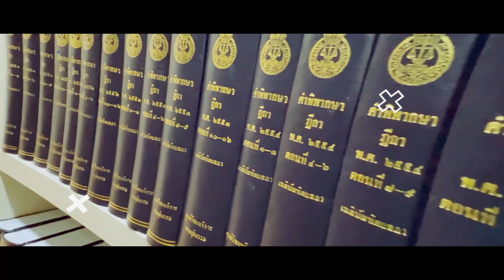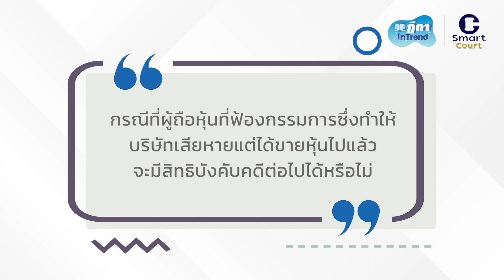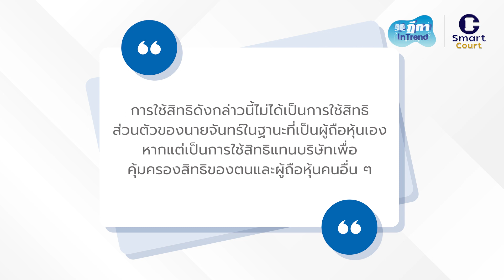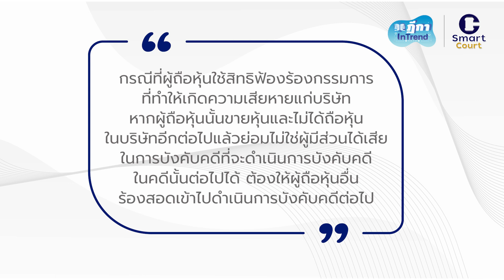ฎีกา InTrend Ep.145 ผู้ถือหุ้นที่ฟ้องกรรมการซึ่งทำให้บริษัทเสียหายแต่ได้ขายหุ้นไปแล้วจะมีสิทธิ...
ฎีกา InTrend Ep.145 ผู้ถือหุ้นที่ฟ้องกรรมการซึ่งทำให้บริษัทเสียหายแต่ได้ขายหุ้นไปแล้วจะมีสิทธิบังคับคดีต่อไปได้หรือไม่
Guest Host :  สรวิศ  ลิมปรังษี
ที่ปรึกษา :  สรวิศ  ลิมปรังษี, สุริยัณห์  หงษ์วิไล, ทัสสญุชุ์  กุลสิทธิ์ชัยญา, ณัฐสิมา  อนันทนุพงศ์
Show Creator :  ศณิฏา  จารุภุมมิก
Episode Producer & Editor  : ศณิฏา  จารุภุมมิก, รวิภา กิ่งจักร์
Sound Designer & Engineer : กฤตภาส  ทองแจ้ง, กิติชัย โล่สุวรรณ
Coordinator & Admin : โสรัตน์  ไวศยดำรง, สุพัตรา ขำมีศักดิ์, สุภาวัชร์  ดลมินทร์
Art Director  : สุภาวัชร์  ดลมินทร์, ปันจารีณ์ สุวรรณโภชน์, กนกกูล วสยางกูร
Webmaster  : ผุสชา  เรืองกูล, วชิระ  โรจน์สุธีวัฒน์

     ตามปกติการเป็นผู้ถือหุ้นในบริษัทมีสิทธิได้รับเงินปันผลจากบริษัทได้ แต่นอกเหนือจากนั้น การจะใช้สิทธิอย่างไรเกี่ยวกับบริษัทที่ตนถือหุ้นอยู่จะต้องเป็นกรณีที่กฎหมายให้อำนาจไว้โดยเฉพาะ โดยเฉพาะหากเป็นสิทธิที่บริษัทมีอยู่ย่อมต้องให้บริษัทใช้สิทธิเอง เนื่องจากถือว่าบริษัทมีสภาพนิติบุคคลที่แยกต่างหากจากผู้ถือหุ้น ปัญหาที่จะนำมากล่าวถึงในตอนนี้จะเป็นกรณีที่ผู้ถือหุ้นที่ฟ้องกรรมการซึ่งทำให้บริษัทเสียหายแต่ได้ขายหุ้นไปแล้วจะมีสิทธิบังคับคดีต่อไปได้หรือไม่
     นายจันทร์เป็นผู้ถือหุ้นในบริษัทแห่งหนึ่ง โดยถือหุ้นอยู่ 10,000 หุ้น ต่อมานายจันทร์ทราบว่านายอังคารซึ่งเป็นกรรมการบริษัทดังกล่าวได้โอนเงินออกจากบริษัทไปจำนวน 1,000,000 บาท เพื่อไปใช้จ่ายส่วนตัว นายจันทร์ได้ร้องเรียนไปยังบริษัทเพื่อให้ดำเนินการเรียกร้องเงินคืนจากนายอังคาร แต่บริษัทไม่มีการดำเนินการใด ๆ เนื่องจากเกรงใจนายอังคารที่เป็นกรรมการบริษัทอยู่
    นายจันทร์จึงได้ฟ้องนายอังคารต่อศาลขอให้บังคับนายอังคารคืนเงินจำนวน 1 ล้านบาทคืนบริษัท พร้อมดอกเบี้ย
     ศาลพิพากษาให้นายอังคารคืนเงินจำนวนดังกล่าวแก่บริษัท พร้อมดอกเบี้ย
ภายหลังศาลมีคำพิพากษานายจันทร์ได้ขายหุ้นที่ตนถืออยู่ในบริษัทจำนวน 10,000 หุ้นให้แก่บุคคลอื่น ต่อมานายจันทร์ได้ขอให้เจ้าพนักงานบังคับคดีด้วยการยึดหุ้นที่นายอังคารมีอยู่ในบริษัท
     นายอังคารยื่นคำร้องขอให้เพิกถอนกระบวนการบังคับคดีทั้งหมดที่นายจันทร์ได้ร้องขอต่อเจ้าพนักงานบังคับคดี
     ในกรณีนี้ การที่นายจันทร์ยื่นฟ้องนายอังคารต่อศาลเป็นการใช้สิทธิตามที่ประมวลกฎหมายแพ่งและพาณิชย์ มาตรา 1169 วรรคหนึ่ง กำหนดไว้ว่าถ้ากรรมการทำให้เกิดความเสียหายแก่บริษัท บริษัทมีสิทธิฟ้องเรียกค่าสินไหมทดแทนจากกรรมการได้ หากบริษัทไม่ฟ้องร้อง ผู้ถือหุ้นคนใดคนหนึ่งมีสิทธิฟ้องร้องกรรมการนั้นได้
     การที่นายจันทร์ฟ้องนายอังคารซึ่งเป็นกรรมการบริษัทจากการที่ทำให้เกิดความเสียหายแก่บริษัทด้วยการโอนเงินไปใช้จ่ายส่วนตัวจำนวน 1 ล้านบาทจึงเป็นการใช้สิทธิของผู้ถือหุ้นตามที่กฎหมายกำหนดไว้ดังกล่าว แต่การใช้สิทธิดังกล่าวนี้ไม่ได้เป็นการใช้สิทธิส่วนตัวของนายจันทร์ในฐานะที่เป็นผู้ถือหุ้นเอง หากแต่เป็นการใช้สิทธิแทนบริษัทเพื่อคุ้มครองสิทธิของตนและผู้ถือหุ้นคนอื่น ๆ เพราะหากได้เงินมาจากการฟ้องร้องดำเนินคดีก็เป็นเงินที่ต้องได้แก่บริษัท ไม่ใช่เงินที่จะตกได้แก่ผู้ถือหุ้นที่เป็นโจทก์ฟ้องร้องดำเนินคดี
     แต่สิทธิดังกล่าวเมื่อเป็นสิทธิที่กฎหมายให้ไว้แก่ผู้ถือหุ้นโดยเฉพาะ การที่นายจันทร์ได้ขายหุ้นที่ตนถืออยู่ไปภายหลังที่ศาลมีคำพิพากษาแม้ไม่ทำให้การฟ้องร้องคดีที่ดำเนินมาเสียไป แต่การที่จะดำเนินกระบวนพิจารณาต่อไป โดยเฉพาะการบังคับคดี นายจันทร์ไม่อาจทำได้ เพราะในขณะนั้นนายจันทร์ไม่ใช่ผู้มีส่วนได้เสียในการบังคับคดีที่จะดำเนินการบังคับคดีต่อไปได้ เนื่องจากแม้บริษัทจะได้เงินคืนไป แต่นายจันทร์ก็ไม่มีสิทธิได้รับเงินปันผลหรือใช้สิทธิใด ๆ ในบริษัทได้อีกแล้ว หากจะบังคับคดีต่อไป ต้องให้บุคคลอื่นที่เป็นผู้ถือหุ้นอยู่ร้องสอดเข้าไปในคดีเพื่อขอดำเนินการบังคับคดีต่อไป ทำให้การบังคับคดีที่ดำเนินการตามคำร้องขอของนายจันทร์ที่ทำภายหลังจากที่ขายหุ้นไปแล้วเป็นกระบวนการบังคับคดีที่ไม่ชอบด้วยกฎหมายและต้องถูกเพิกถอน
     ดังนั้น กรณีที่ผู้ถือหุ้นใช้สิทธิฟ้องร้องกรรมการที่ทำให้เกิดความเสียหายแก่บริษัท หากผู้ถือหุ้นนั้นขายหุ้นและไม่ได้ถือหุ้นในบริษัทอีกต่อไปแล้วย่อมไม่ใช่ผู้มีส่วนได้เสียในการบังคับคดีที่จะดำเนินการบังคับคดีในคดีนั้นต่อไปได้ ต้องให้ผู้ถือหุ้นอื่นร้องสอดเข้าไปดำเนินการบังคับคดีต่อไป